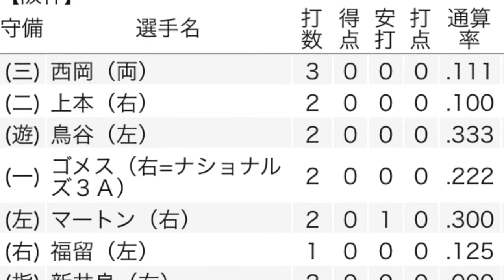2014 日本シリーズ 速報 ソフトバンク対阪神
ソフトバンクは１回、先頭柳田が二塁打で出塁すると、１死三塁から内川が中越え適時二塁打を放って１点を先制した。

　ソフトバンク吉村裕基外野手（３０）が、好走塁で２点目をもぎとった。

　４回先頭打者として四球を選んで出塁すると、１死二塁となった後、細川亨捕手（３４）の振り逃げの際に、二塁から一気にホームを陥れた。